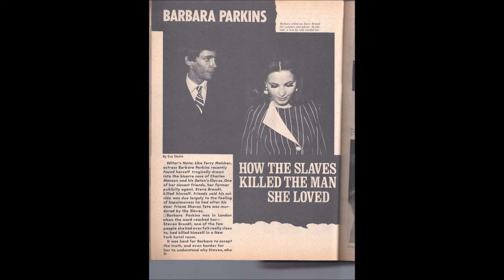WAS STEVE BRANDT SILENCED